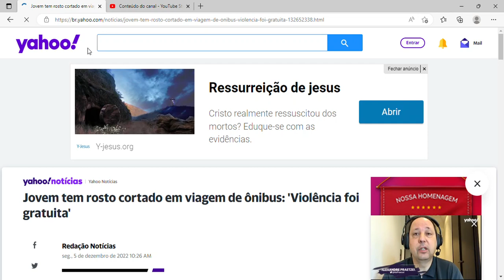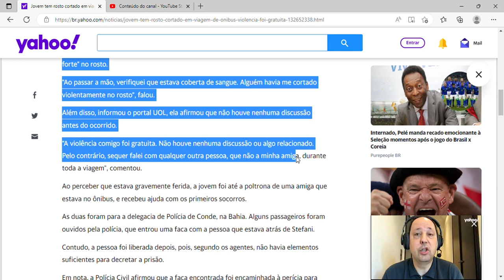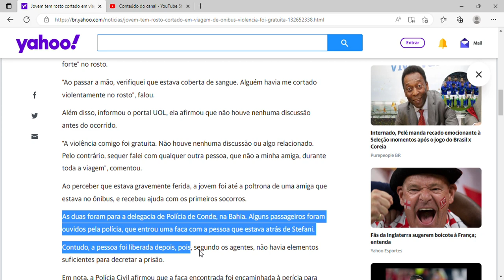Jovem tem rosto cortado em viagem de ônibus: 'Violência foi gratuita'